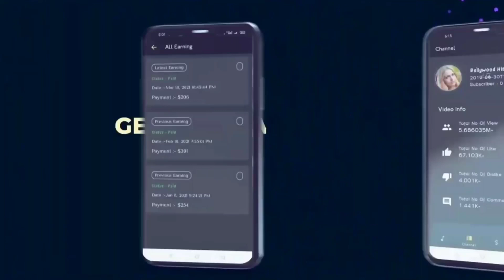Kiya Kiya Aaja Ni | Welcome | Akshya Kumar | Tera Sarafa | Hard Bass Remix | Bollywood Remix Dj Song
Dj Anil Choudhary & Hetram Choudhary Sikar

Remix By : Dj Hetram & Anil Choudhary Choudhary Palsana™

Tegs:-
DownloadhrmasticomMrDjHrMrDjhrinhrhakcomhrhaknethrmp3comdjhrinviptautaucomhrtaujaatxhrkinginhrking riskyjattmrjaatjattfmmp3tau
pendujattmymp3songsongsmp3cooldjhkingdjhrkingdownloadmingsongs.pk, mixtauAllDjRemixDownload.

_______________ विशेष सूचना ______________

मालिकों या कॉपीराइट धारकों के लिए मैं चोरी करने का इरादा नहीं रखता, मैं केवल प्रचार उद्देश्यों के लिए इसका उपयोग करता हूं मैं अपने और अन्य लोगों के लिए संगीत अपलोड करता हूं जो मेरे चैनल पर जाने का विकल्प चुनते हैं। मैं अपलोड किए गए किसी भी ट्रैक को नहीं बेचता, कृपया चैनल के खिलाफ "कॉपीराइट स्ट्राइक" जारी न करें क्योंकि यह पिछले सभी कार्यों को प्रभावित करता है अगर मैंने एक गाना अपलोड
किया है जो आपका है और आप इसे

Krishna Music. 🥳